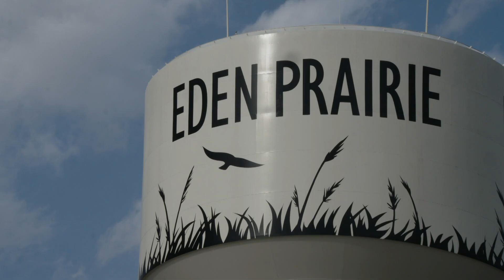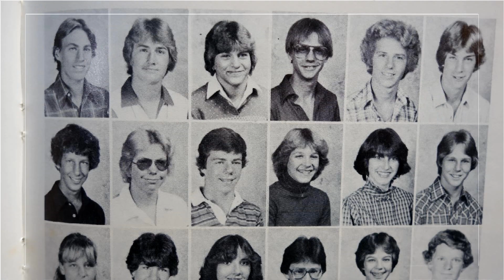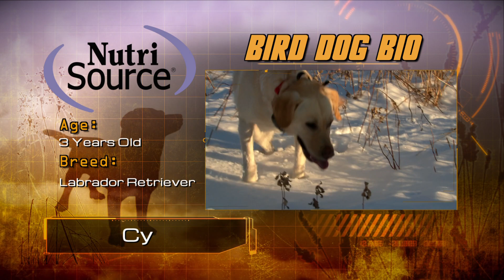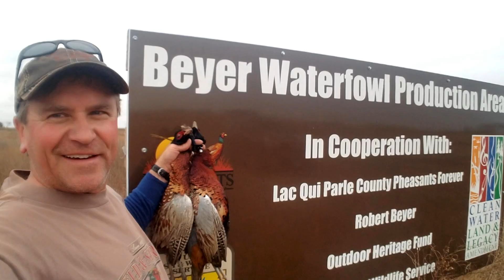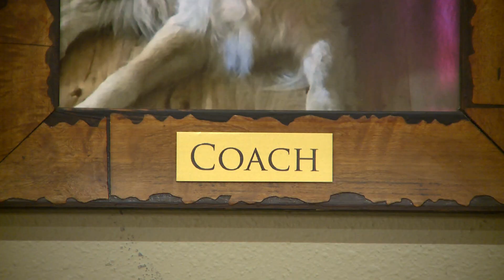Pheasant Hunting with the Boys of Eden Prairie | The Flush: Season 11, Episode 9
Scott Fransen joins high school friends in Minnesota's Pheasant fields to understand their one-of-a-kind bird hunting tradition.